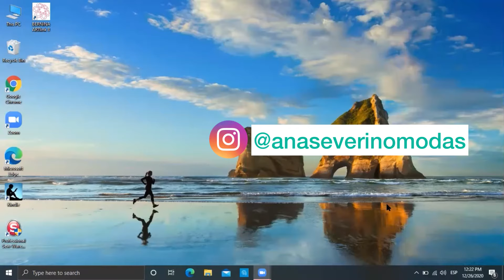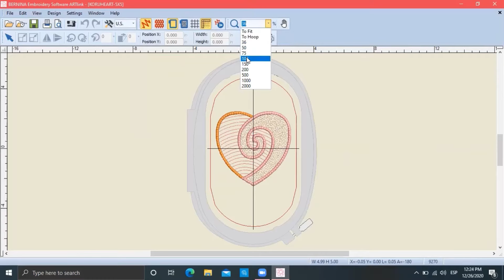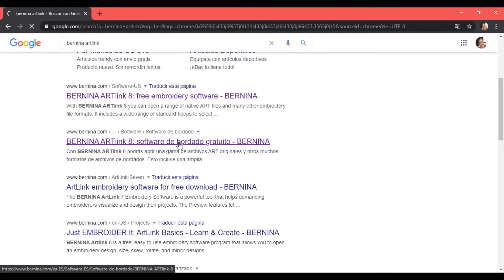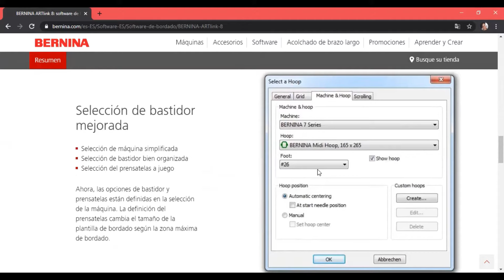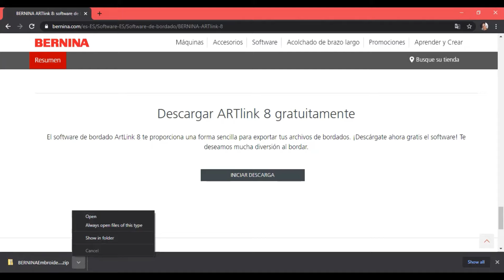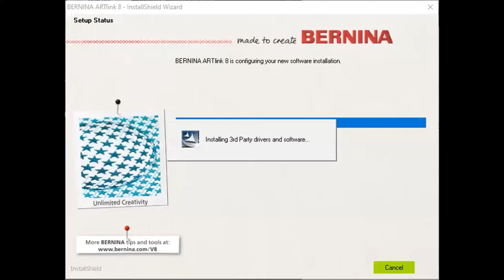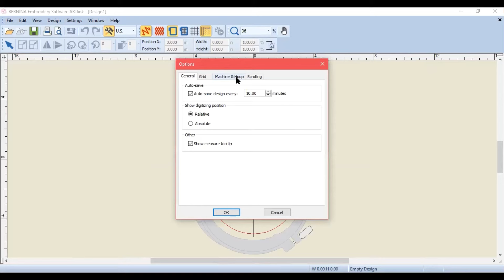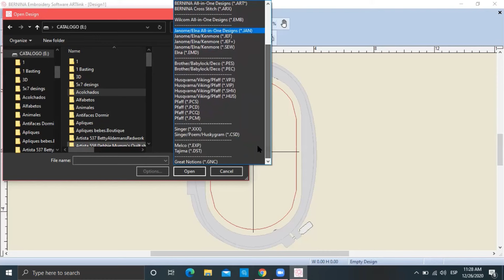Como descargar programa de bordados Bernina Artlink, programa gratis para diseños bordados _ video 9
Curso gratis de bordados a máquina, más detalles de este video

Aprende a coser de manera divertida, con videos sencillos de seguir,
si te interesan los temas de costura y aprender a crear tus propios